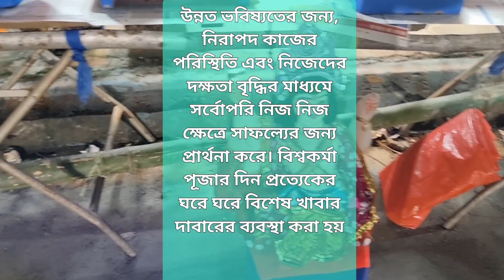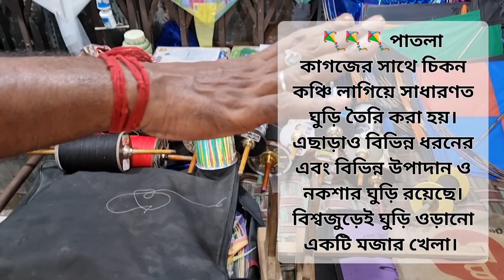Wishing you and your family a blissful Vishwakarma Day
Wishing you and your family a blissful Vishwakarma Day ‎2023@itakeentertainment

Video Music from Youtube Library